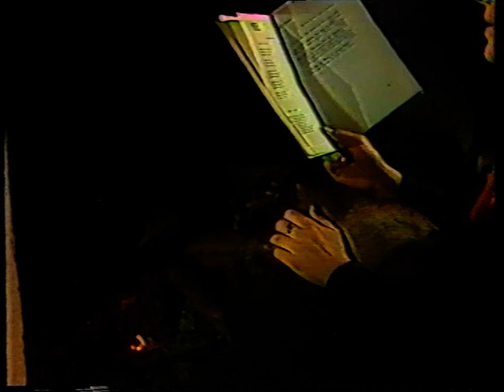Anna Lizaran llegeix "Retorn a la poesia", de Maria Àngels Anglada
Fragment del programa "Crear i viure", emès al canal de televisió La 2, en el qual Marta Pessarrodona va entrevistar Maria Àngels Anglada.
A l'inici del programa, Anna Lizaran hi llegia el poema "Retorn a la poesia", de Maria Àngels Anglada.